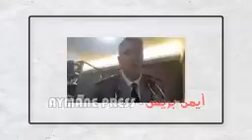الطبيب العسكري المغرب والجزائر ملك لفرنسا والمسون تعرفوا على من يسير البلاد والعباد ؟؟